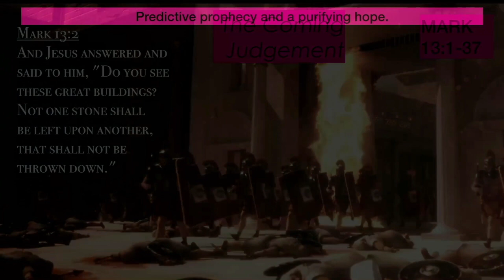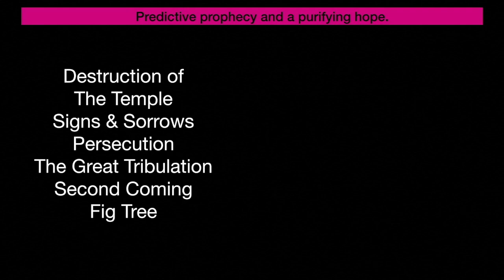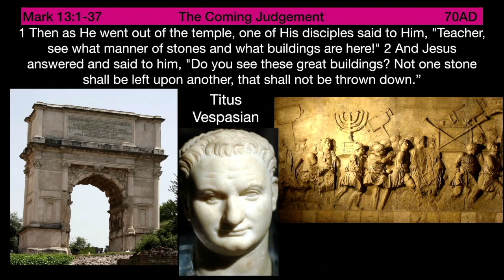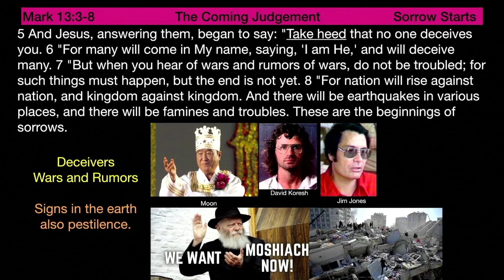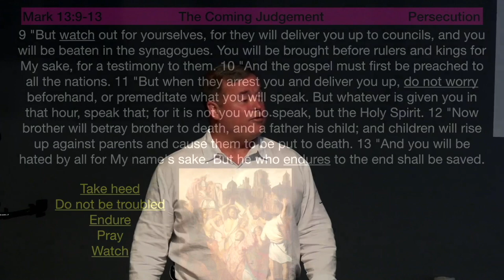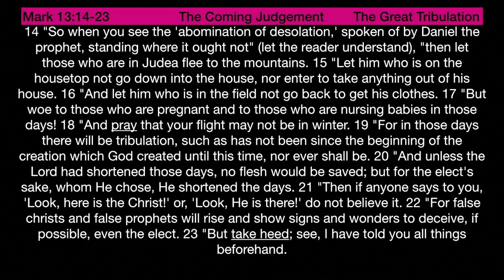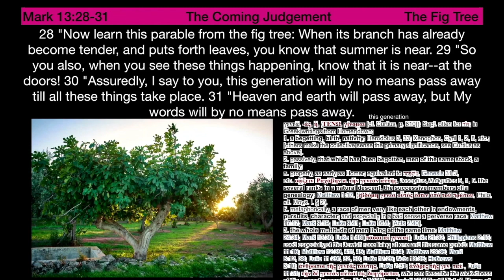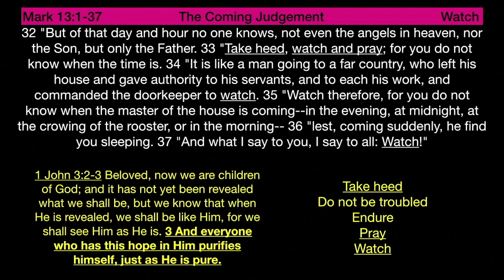** Mark 13:1-37 - The Coming Judgement ** | Grace Bible Fellowship Monmouth County | Sermons